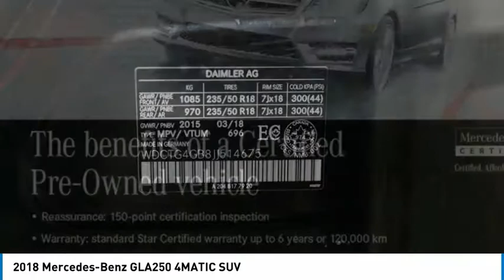2018 Mercedes-Benz GLA250 4MATIC SUV FOR SALE in Brampton, ON A3579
Stop in today for a test drive of this U 2018 Mercedes-Benz GLA250

Mercedes-Benz Brampton
10 Coachworks Crescent

Enjoy 0.9  financing on select 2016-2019 Certified Pre-Owned vehicles. 2018 Mercedes Benz GLA250 4Matic with Navigation, Sunroof, Back up Camera, Passive Blind Spot Assist, Navigation and 24 Month Extended Warranty. Buying Certified gets you:Reassurance: 150-point certification-inspection, all authorized MercedesBenz Parts.Warranty: standard Star Certified warranty up to 6 years or 120,000 km Confidence: complete vehicle history report Security: 24-hour special roadside assistance Peace of mind: five day/500 km exchange privilege